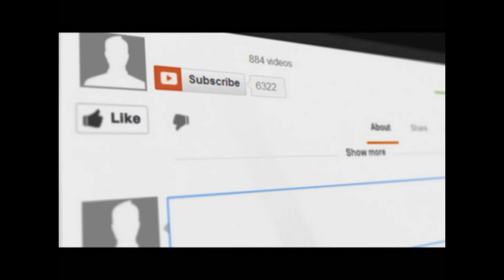NYATv | PrinceMan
PrinceMan Showering Down The Ting
Holla NYATv Facebook:Anthony Norford or @CamelNYAEnt